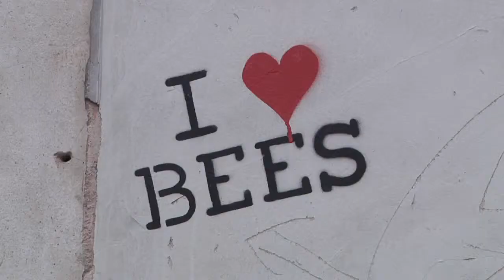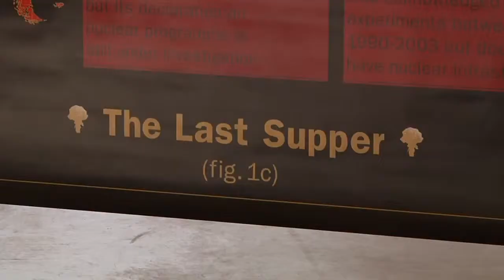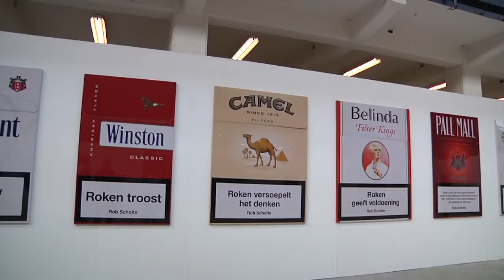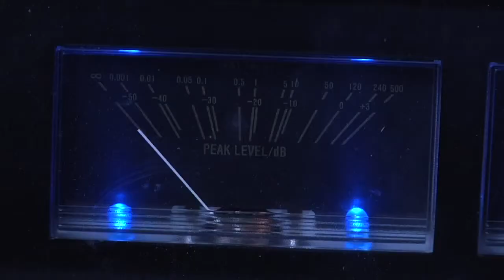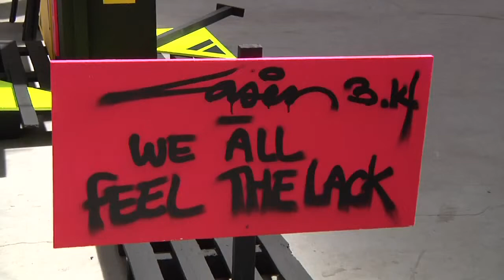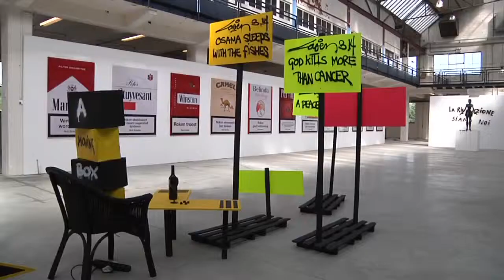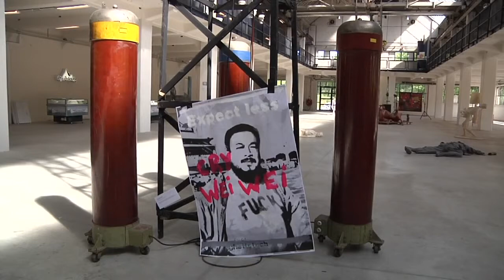Visiting Twente Biennale 2011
bezoek van college van B&W en Commissaris van de Koningin Ank Bijleveld

Twente Biënnale International Art Festival London --- Hengelo --- Berlin Moscow
12 tm 22 mei - 2011 - Hengelo NL - Internationale topkunst en Oost-Nederlands talent op 3 ha industrieel erfgoed in het hart van Twente.

Twente Biënnale gaat over maatschappelijke actualiteit uit de periode na 11/9 en de huidige cultuur van de alles overheersende massamedia. Behandelde thema's zijn o.a. de veranderende culturele identiteit en politieke ideologie, de steeds sneller groeiende technologie, maar ook de maatschappelijke betekenis van de beeldende kunst anno 2011.

artiesten o.a.:
Atelier van Lieshout
Banksy
Rob Scholte
Damien Hirst
Richard Kern (US)
Marc Bijl
David Černý
Ubermorgen
The London Police (UK)
The Yes Men
Nicolas Provost (B)
Jan Cremer
eddie d
Hester Scheurwater
Rachid Ben Ali
Electroboutique (RU)
Charles Krafft (US)
Hugo Kaagman
Willehad Eilers
Abner Preis
Coralie Vogelaar en Teun Castelein
Constant Dullaart
Kirsten Wilmink
Merijn Hos
MobileVideoNet
ViaviaOral
Bill Spinhoven van Oosten
Daniel Maalman
Sander Veenhof
Vhils
Icy + Sot
Roa
Anne-Jan Reijn
Ronald Ophuis
Wessel Westerveld
Saygin Soher
TV Wartburg
Edwin Dertien
Royalsteez
Jaap de Vries
David Scheidler
Pieter Zandvliet
Paul Klotz
Marc van Elburg
Julian van Aalderen
Anneke Wilbrink
Freerk Wieringa
Filip Jonker
Laser 3.14
Sjoukje Gootjes
Metal Heart VII
Ego Leonard
Thijs Kelder (Dstruct)
Booyabase
KYU: Deaf Metal
CreaTe Universiteit Twente
ArtEZ Art & Design: Best of talents 2011:
Daniel Bragin
Hanneke Quak
Ira Birgit Schulte
Jan Pötter
Joschua Hohenbrink
Joshua Sassmannshausen
Lon Doekes
Mirian Jacobs
Nina Caspari
Sebastiaan van Daalen
Sebastian Schneider
Vera Nievelstein
Vera Warnsing
Vincent Vreeke
Jaap Mutter
Daphne ter Wee
Lena Knaepper